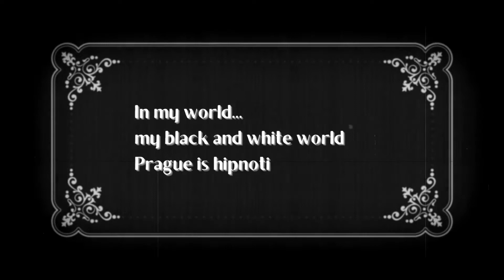PRAGUE FINE ART PHOTOGRAPHY - © FABIOLLA LOUREIRO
Prints for sale at SINGULART website.
Please click in the link below to see available series, sizes and prices.

About me:
A photographer and freelance writer. I’ve always believed that traveling and reading opens our mind, not only doors. It changes how we see things and the way we live. We learn to respect other cultures. We get to know ourselves better. Our limits and our strength. All my writing is based exclusivity in my own experience. My blog is about curiosity and different point of view. It’s for those who feel similar to me in someway. Through my writing and photography I take you within my world. Ask questions, interact with me. Share your thoughts. I don’t know everything, but every single day is a new lesson for me.